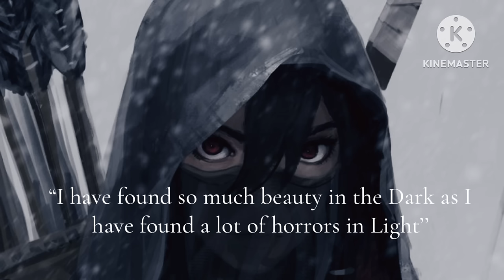Pov: You are a badass assassin. (Playlist)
The picture is from an account on printrest himovari and the quote is on printrest and the author is allpoetry